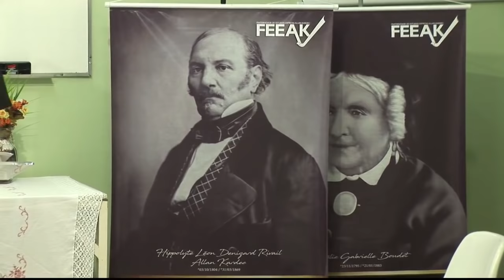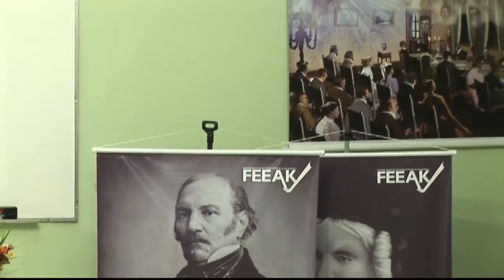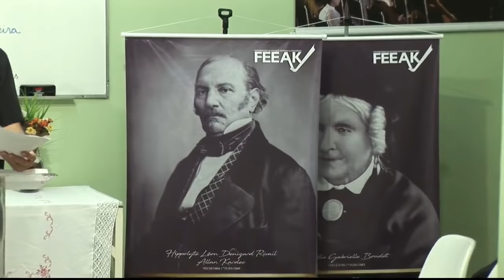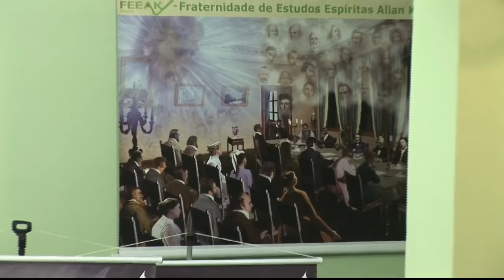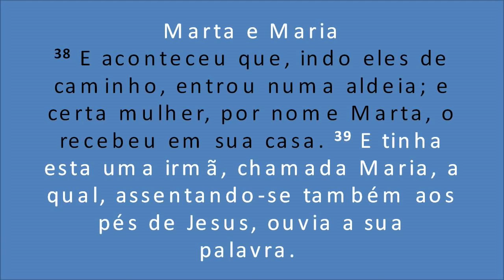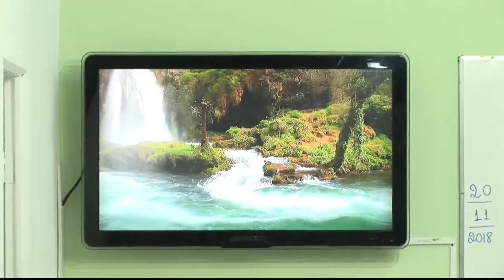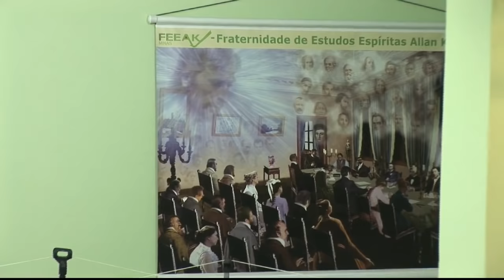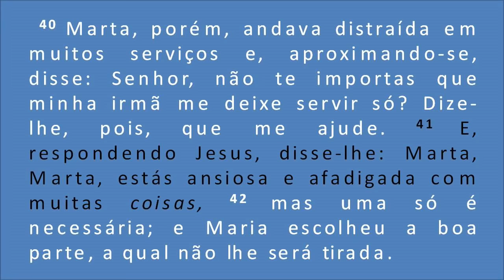A força do exemplo - Júlio César Moreira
Palestra ao vivo em 20/11/2018 as 19h30 na FEEAK em Belo Horizonte-MG.